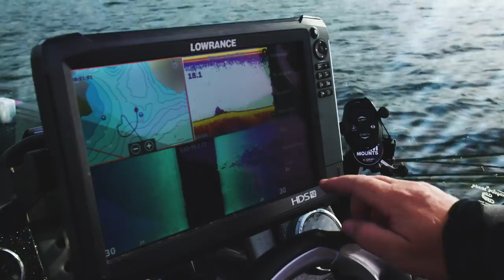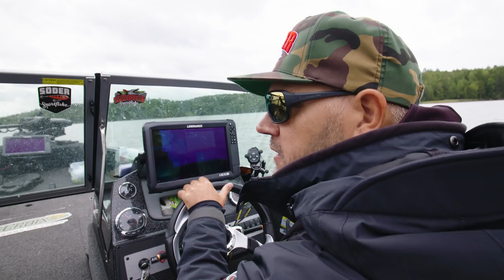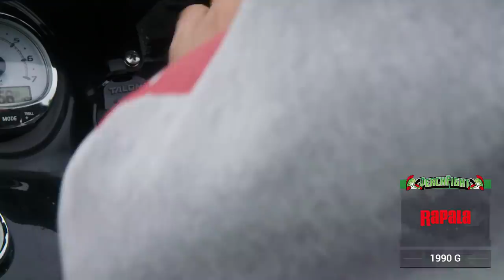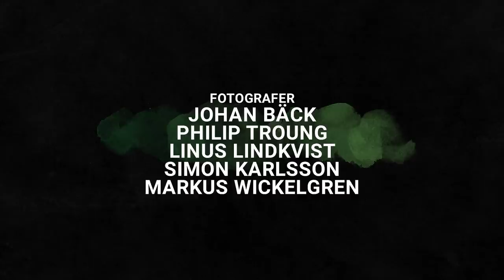Perch Fight 2019 - Episode 3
Perch Fight episode 3 - Lake X.

The five teams have made their way to Lake X, an unknown water for all teams. They've been given a chart, and info about what species the lake holds. Now it's all about using their electronics in the best way possible.